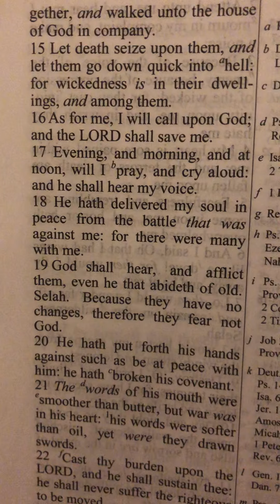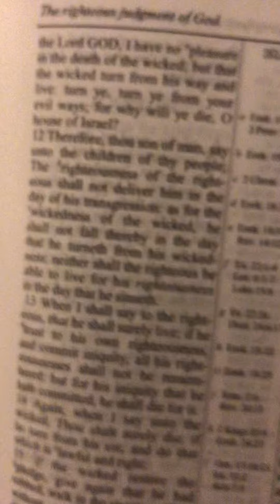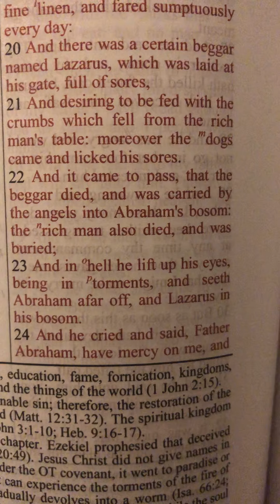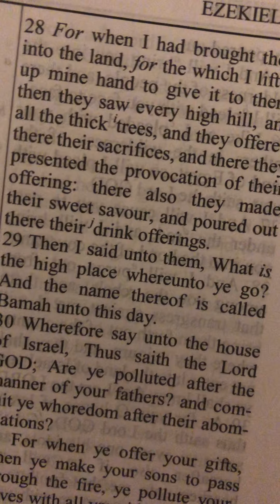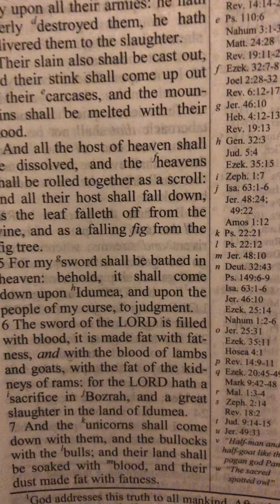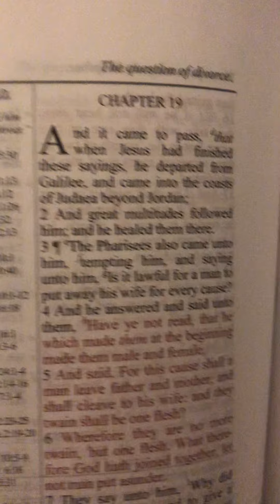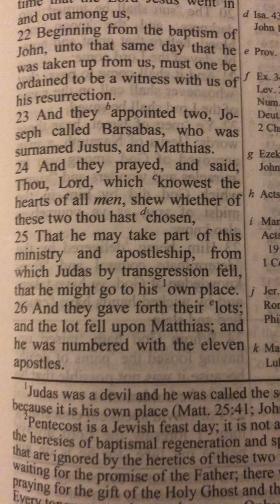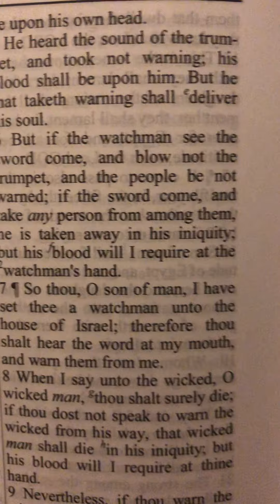Does hell exist? Is it eternal fire?